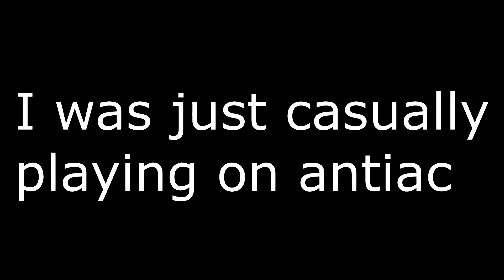Person with "champ" rank blatantly cheating on antiac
Badlion best anticheat

Computer: 15,6 inch notebook
CPU: Intel core i7-7700HQ
GPU: Nvidia 1060 6GB
RAM: 16GB DDR4
SSD: 256 Nvme
HDD: 1TB

Computer accessories:
Mouse: Roccat Kone EMP, Bloody a70, Glorious Model O 700dpi 50% in game sensitivity
Keyboard: ConnectIT Evogear kailh red switches
Mousepad: Yankee Shadow
Monitor: 27 inch curved samsung 144hz
Headphones: Omen Mindframe
Microphone: Trust gxt 242info:

I dont claim any songs used in this video